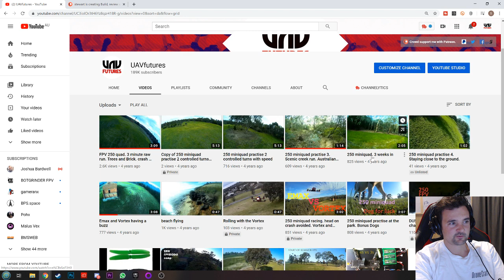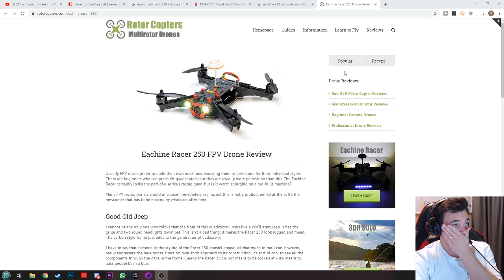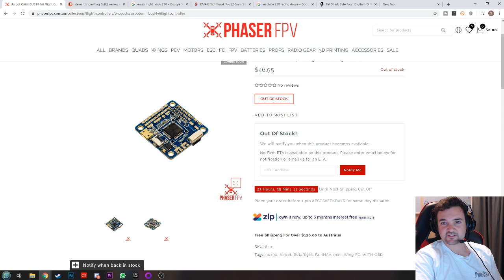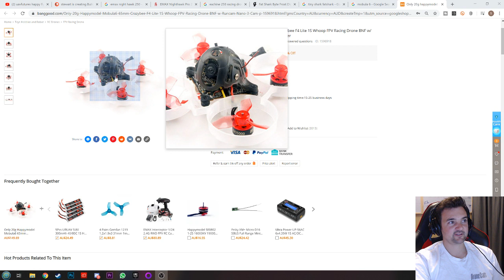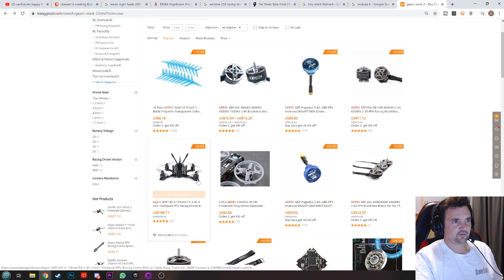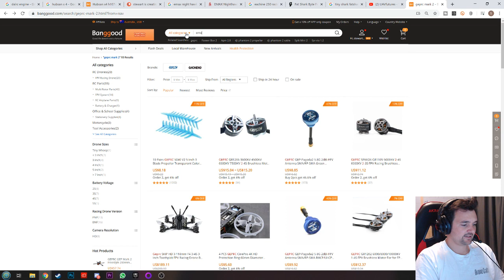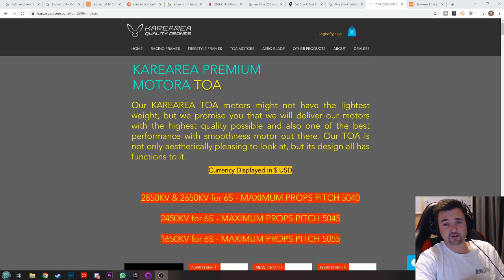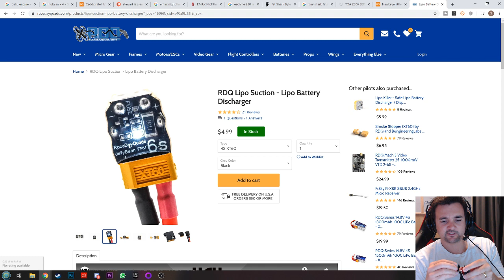The FPV MIX LIVE STREAM - OLD SCHOOL COOL #2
THe FPV MIX LIVE STREAM. Come hang out, say hi, talk all things FPV, drones and tech. Watch some videos, answer your questions and most of all just have fun. and the uavfutures discord link can be found